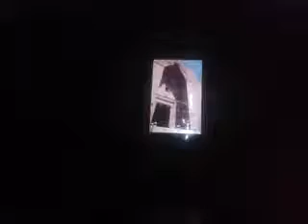20171216 195452 WMV V9 محاضرات وزيارات الآثار والتاريخ والإرشاد السياحي والهيروغليفي ، فيديو 00001